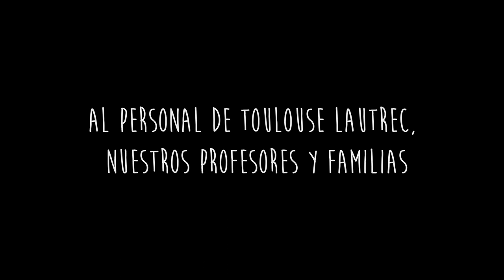Silbido (The whistle)-CGI Animated Short Film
Team Cacatuas

Toulouse Lautrec 2019

Group members:
Jane Holguin
Luis Castañeda
Renzo Muñoz
Marco Castañeda
Estefania Alvarado
Claudia Andrade
Oscar Cubas
Dana Espichan